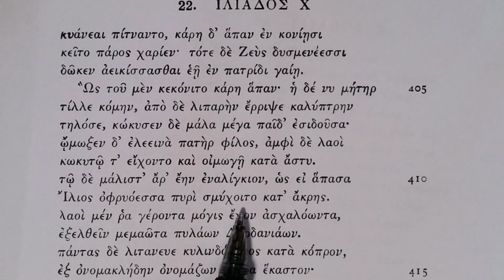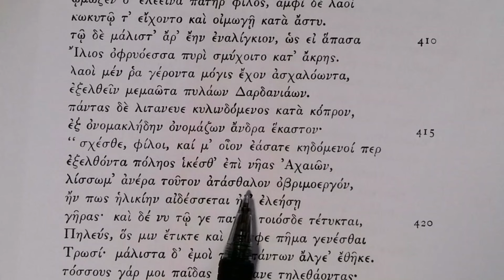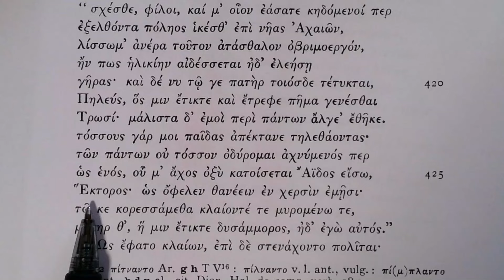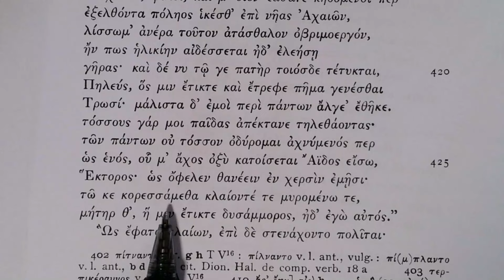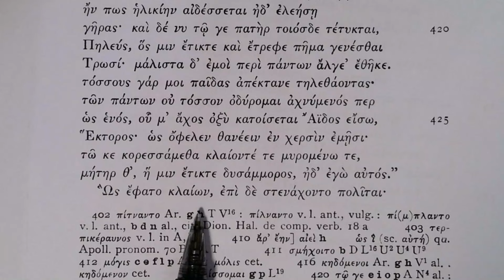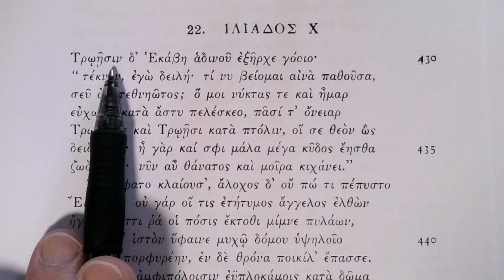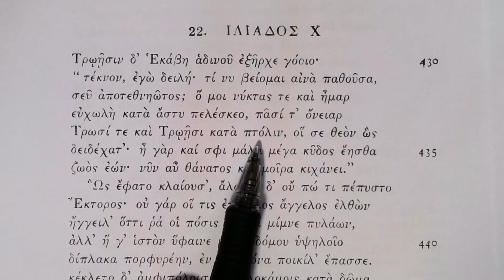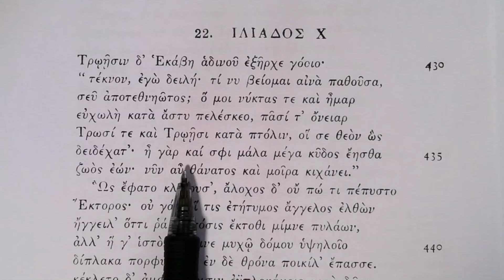Reading Homer: Iliad Book 22, lines 405-436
We now have speeches from Priam and Hekabe, mirroring the speeches at the beginning of the book.